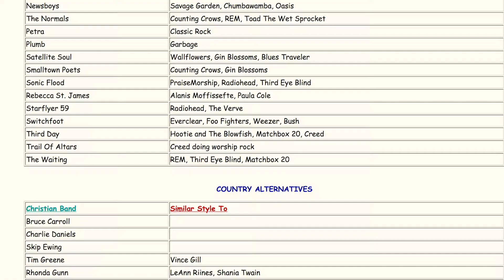Can Christians Listen To Secular Music | What Does The Bible Say About Music We Listen To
Is it OK for Christians to listen to secular music?

I am the youth pastor at Alliance Bible Church in Hillsboro, OR and these short videos are something I hope that you can watch and learn a bit more about God.

Can Christians listen to secular music? Have you ever wondered about this? And what does the Bible say about the music we listen to, let's find out together. What are the differences between Christian music and secular music? Do you listen to the music lyrics or just the music?

I'm a big fan of families talking about their faith together throughout the week and these Bible message for youth videos are part of that.

Thank you for checking out the video. And I do a Bible study series on Tuesdays here on Youtube where I share from the Word with y’all.

Here is a link to the chart I used in the video